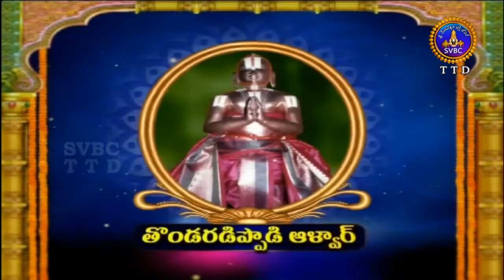Alwar Srisukti | Ep 2238 | 04-10-18 | SVBC TTD